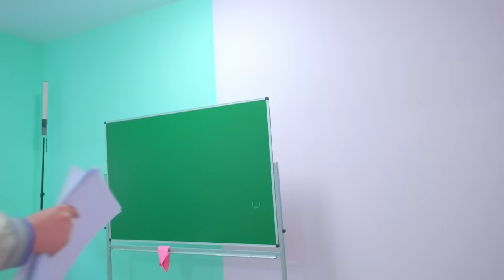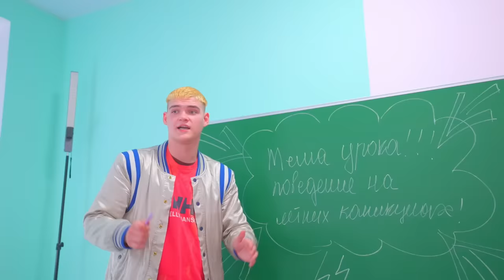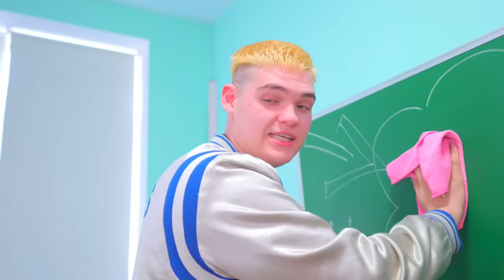Понашање Дајане и навијачица је неподношљиво! | Шта је Диана урадила овог пута?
Чинило се да Дајана и њен тим навијачица граде односе са кошаркашима и све ће бити као и пре! Али Диана је изненадила целу школу својим понашањем! Шта су урадиле Дајана и навијачице? Хајде да видимо!